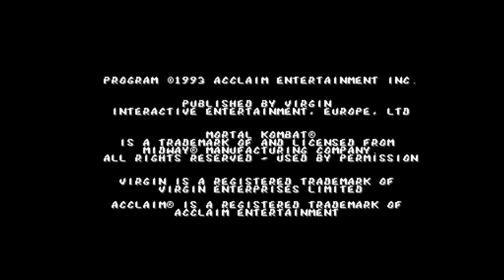(Amiga) Mortal Kombat (Acclaim/Virgin)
An arcade conversion of a game that caused quite a bit of uproar; irrelevant of opinion, Mortal Kombat started a series that is still, to my knowledge, going.
Numerous games in various shapes, sizes and forms have had the MK tag on them, some of them better than others, some pure VS fighting games and some semi-arcade/adventures.
What is the hallmark of the series, besides the obvious traits, is the Fatality system - the ability to truly finish off a foe in spectacular/disgusting fashion, depending on viewpoint. This system was later expanded on, albeit at times in absurd ways, with Friendship, Babality, insert-your-own-version-it-has-likely-been-added-lity.
Not a game type for everyone; personally, I can take it or leave it - but more than once, the excessive display of violence has been accused of being an attempt to hide an average game, which may or may not be true.